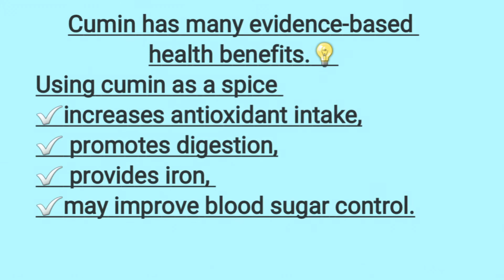Best Drink for Summer🌿Healthy🥛|Refreshing| Super Food ❤| Mint Smoothie🌿🥛| Mint Lassi ❤| Podina L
Enjoy My new Recipe ❤ with health benefits💪
Because Health comes First 👼✅
Make the mouth watering 😍🥛🌿 Mint Lassi anytime at home. You can make it for special occasions for the guests.

serves as a Perfect RefreshingDrink for people of all ages.

Lassi energises your body and mind. Lassi can be consumed with salt or sugar and is excellent in preventing you from getting heatstrokes.🌄💪

Recipe:
Put yoghurt , mint, roasted CuminSeeds, and CaromSeeds salt in a blender. Blend for a few seconds.

Add chilled water and ice cubes.

Blend till frothy. ❤ and it's ready.🥛

Serve sprinkled with a pinch of ground roasted cumin powder and finely chopped mint.

دودھ ایک بہترین اور مکمل غذا ہے۔
وہ بچے جو سحری میں یا ناشتہ میں کھانا پسند نہیں کرتے ہیں ، لسی ان کے لئے بہترین متبادل ہے۔